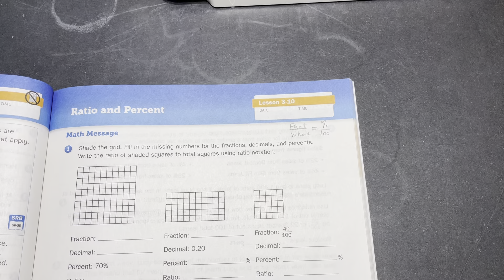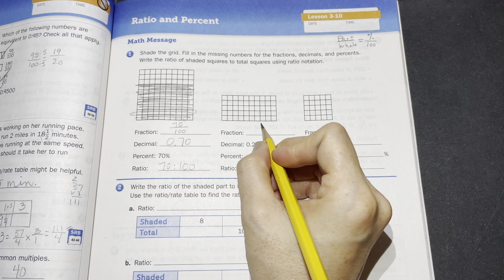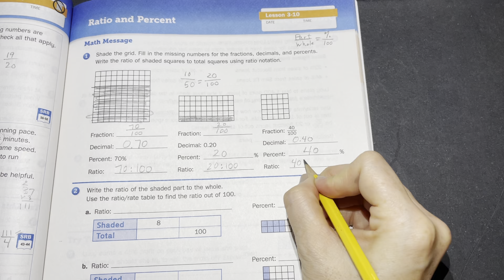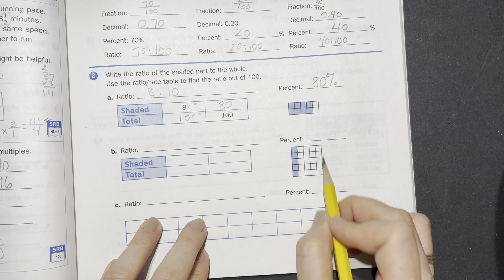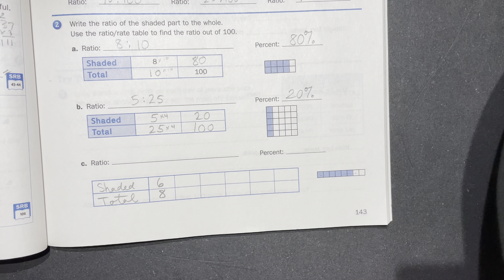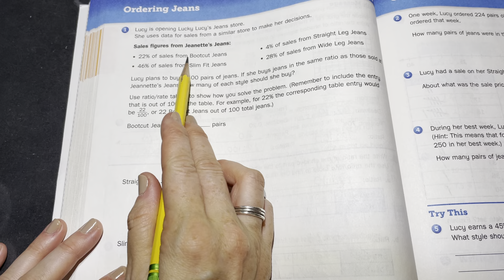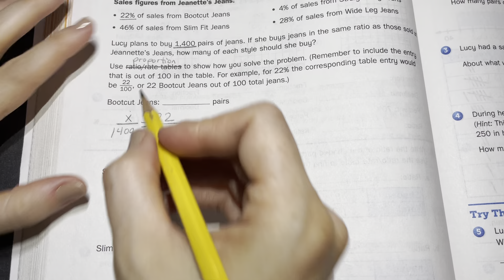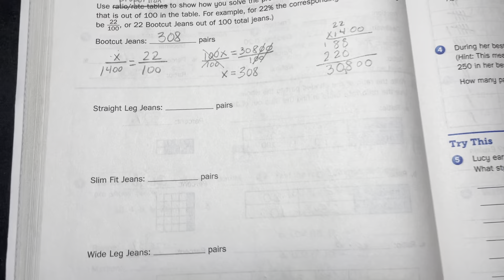Lesson 3-10 1/4